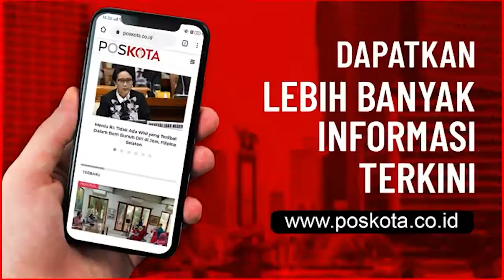8 PENUMPANG PICK UP TERJARING OPERASI MASKER DI JAKARTA TIMUR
JAKARTA - Operasi masker terus digelar petugas satpol PP Jakarta Timur di Jalan Dr Sumarno, Penggilingan, Cakung, Senin (18/1).

Hasilnya, delapan (8) orang penumpang mobil pickup ditindak lantaran kedapatan tak menggunakan masker.

Chandra (21), salah satu pelanggar mengatakan, dirinya hanya bisa pasrah ketika digiring petugas karena tak menggunakan masker.

Pasalnya, ia dan rekannya yang akan bekerja di sebuah tempat meninggalkan masker di dalam mobil.

"Ya memang salah, soalnya nggak pakai masker. Maskernya ada di dalam mobil semua," katanya, Senin (18/1)

Chandra pun mengaku siap ketika diminta untuk menjalani sanksi sosial dengan membersihkan taman di depan kantor walikota.

Hal itu dinilainya sebagai hukuman yang harus diambil atas pelanggaran yang dibuat.